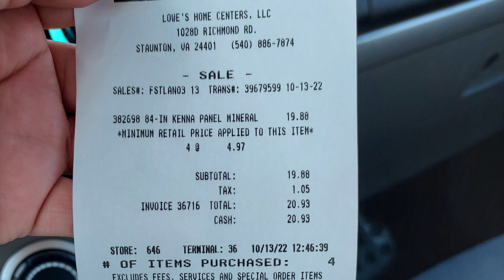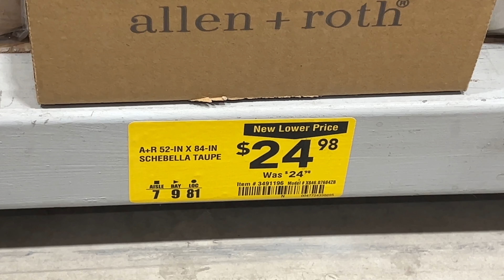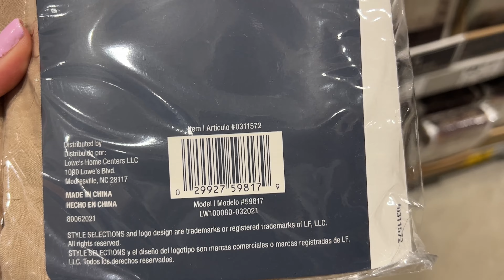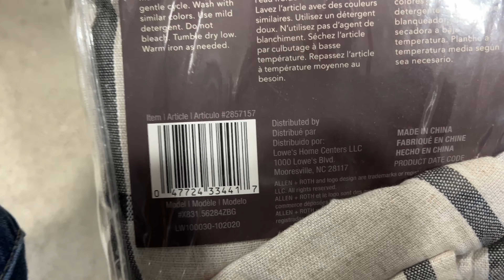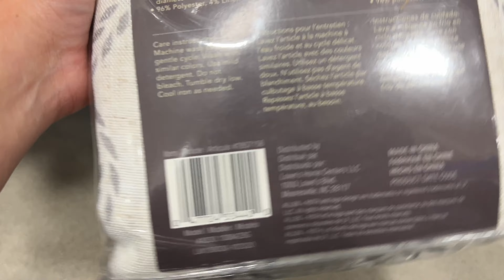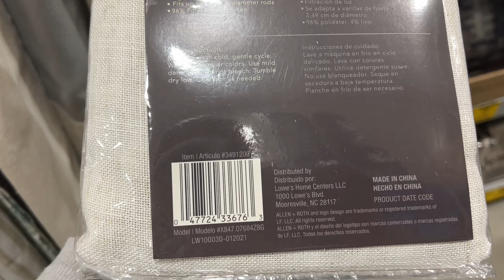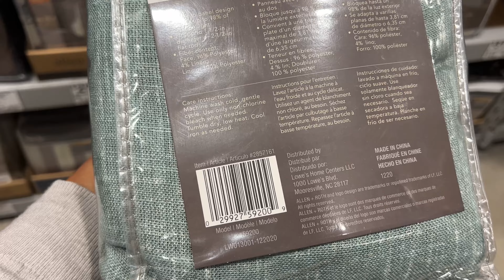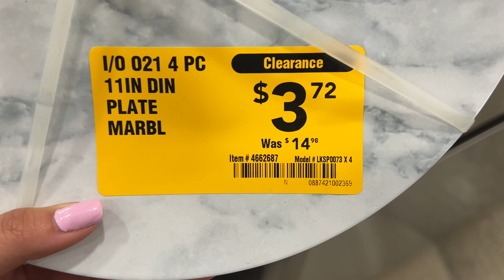🚨Omg **CORRE** Por Las **CORTINAS** Desde $2 Están **BARATISIMAS** 10/15/22🚨